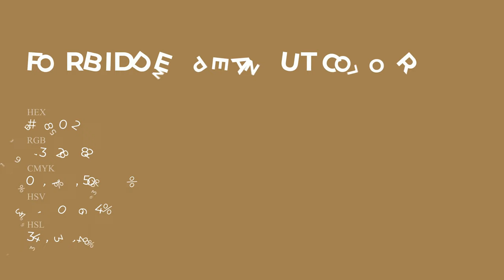Forbidden Peanut color a38052 hex Cool Brown color a38052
What color is Forbidden Peanut ? a38052 hex, Cool Brown color a38052

Hex a38052 Color Code is also known as Forbidden Peanut color

Hex a38052 Color code in CMYK color (process color) code model is generated after subtraction of 0% cyan, 21% magenta, 5% yellow, 36% black.